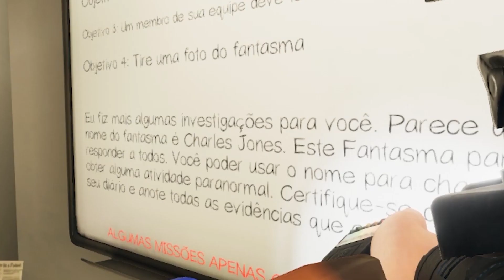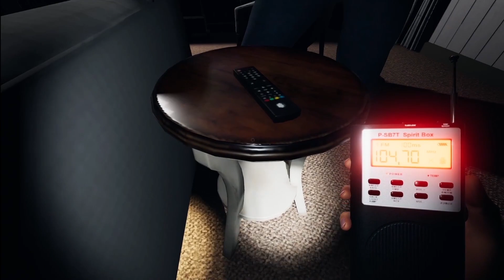ESSE JOGO ME ASSUSTA... (Phasmofobia)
𝑂𝑝𝑎 ℎ𝑒𝑙𝑙𝑜, 𝑚𝑢𝑖𝑡𝑜 𝑜𝑏𝑟𝑖𝑔𝑎𝑑𝑜 𝑝𝑜𝑟 𝑎𝑠𝑠𝑖𝑡𝑖𝑟𝑒𝑚 𝑜 𝑣𝑖𝑑𝑒𝑜, 𝑒 𝑑𝑖𝑣𝑢𝑙𝑔𝑢𝑒 𝑝𝑎𝑟𝑎 𝑜𝑠 𝑠𝑒𝑢𝑠 𝑎𝑚𝑖𝑔𝑢𝑖𝑛ℎ𝑜𝑠 𝑑𝑜𝑙𝑙𝑦𝑛ℎ𝑜𝑠

''ᴍᴇsᴍᴏ ǫᴜᴇ ᴛᴜᴅᴏ ᴅᴇ ᴇʀʀᴀᴅᴏ, ᴠᴏᴄᴇ ᴀɪɴᴅᴀ ᴘᴏᴅᴇ ʀᴇᴄᴏᴍᴇᴄᴀʀ ᴅᴏ ᴢᴇʀᴏ''
''ʀᴇᴍ'' 💙